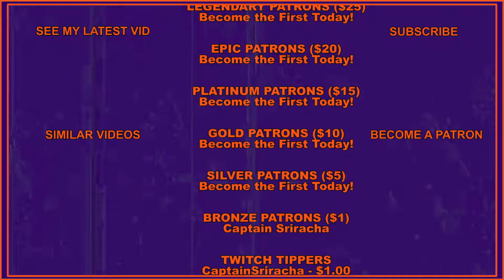The Elder Scrolls III: Morrowind | Deeeeeeeeeeez Namez - Part 3 - MorroWednesday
It is again time to continue our travels through the vast land of Morrowind! Who will I meet? What will I find?

Remember, even if you can only afford a dollar a month, your contribution is really appreciated!